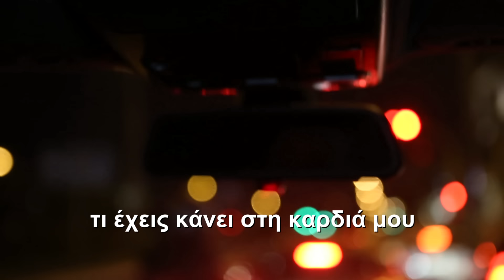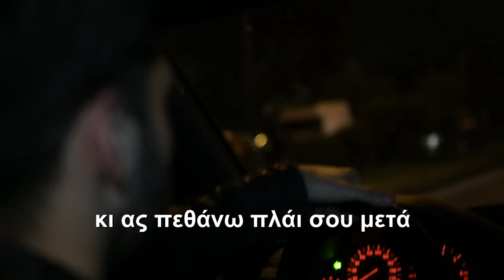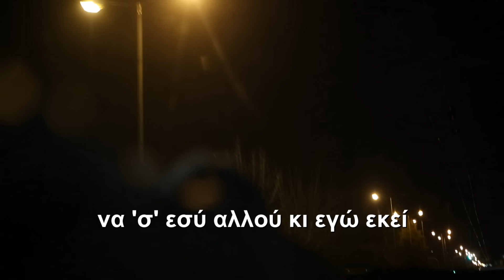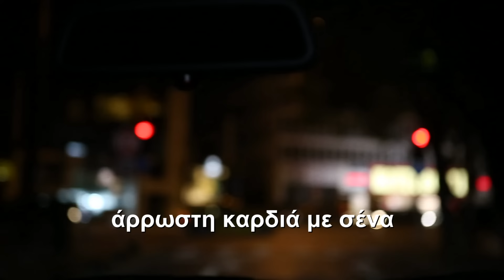Κωνσταντίνος Αργυρός - Άρρωστη καρδιά - Official Lyric Video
Μουσική: Κυριάκος Παπαδόπουλος
Στίχοι: Ηλίας Φιλίππου
Σκηνοθεσία: Γιώργος Δέδες
Επιμέλεια: Μιχάλης Παπανικολάου

Κωνσταντίνος Αργυρός - Άρρωστη καρδιά | Konstantinos Argiros - Arrosti kardia - Official Lyric Video